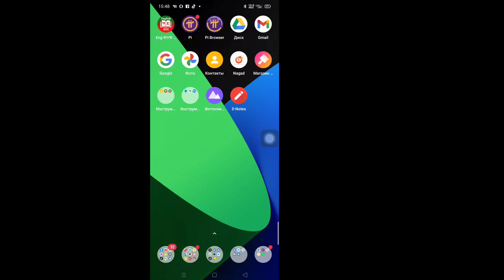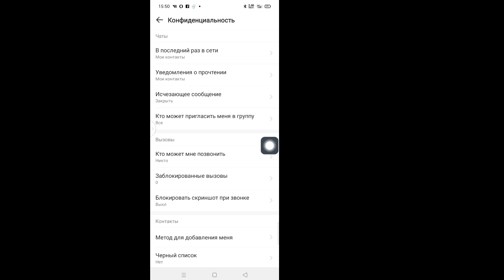imo не может позвонить этому пользователю из-за его / ее настроек конфиденциальности.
Здесь В этом видео я покажу вам Невозможно позвонить этому пользователю из-за этой / ее настроек конфиденциальности. Проблема с учетной записью imo Исправлена ​​​​2023, поэтому внимательно посмотрите это видео и не пропускайте это видео, если вы пропустите это видео, вы не очень хорошо поймете, так что если есть  проблема и проблема, которую вы можете задать мне и оставить комментарий ниже, я постараюсь решить вашу проблему, если вам нравится это видео, тогда, пожалуйста, нажмите «Нравится» и подпишитесь на мой канал 🙏 спасибо 🙏

  💛 не забудь поставить "Нравится"